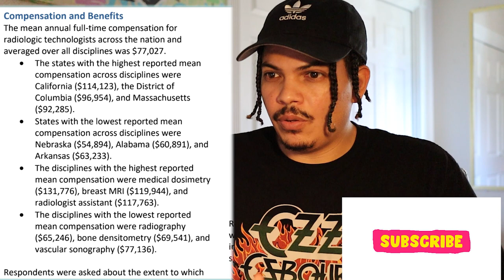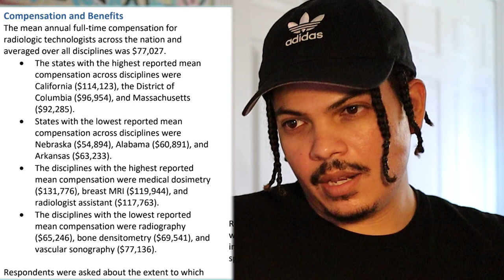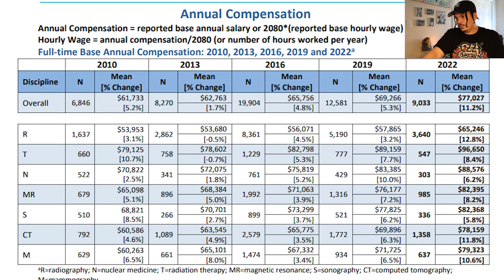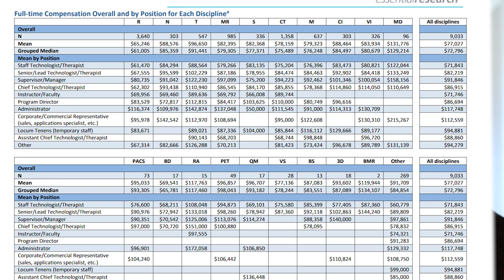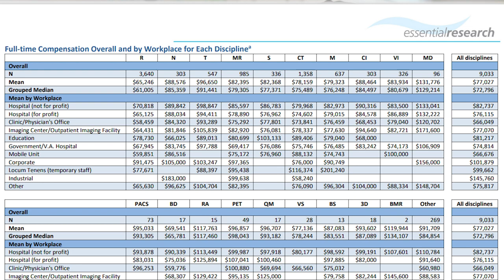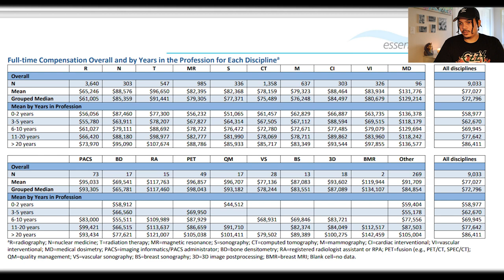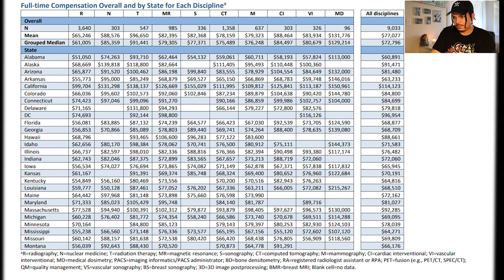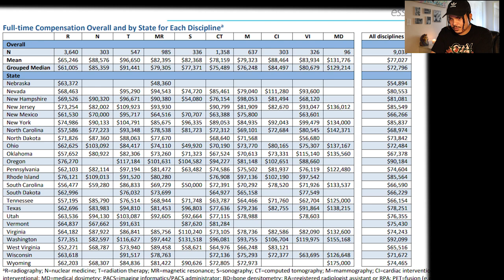How much does a Radiologic Technologist make? MRI | CT | X-RAY 2022 Salary and wage Survey ASRT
Link for ASRT Wage and Salary Survey 2022

TOURIT Cooler Backpack 30 Cans Lightweight

Scrubs I wear

Figs pants

Figs Top

Equipment
Cannon M50 Camera

Tesla
Use my referral link to receive 1,000 free Supercharger miles with the purchase and delivery of a new Tesla car, or earn a $100 award after system activation by purchasing or subscribing to solar panels